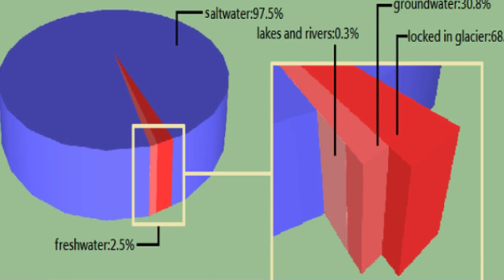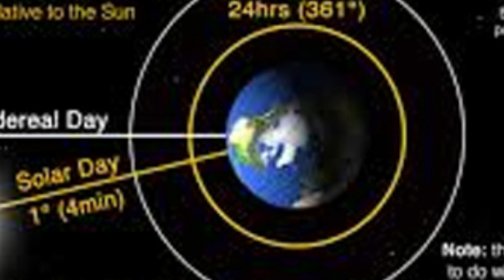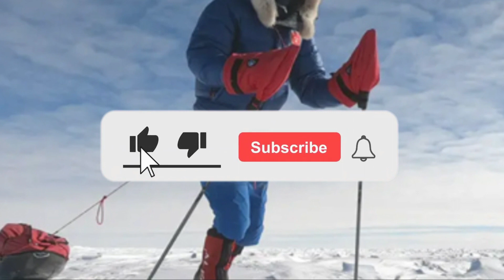Antarctica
Often described as a continent of superlatives, Antarctica is not only the world's southernmost continent. It is also the world's highest, driest, windiest, coldest, and iciest continent. Antarctica is about 5.5 million square miles (14.2 million square km) in size, and thick ice covers about 98 percent of the land